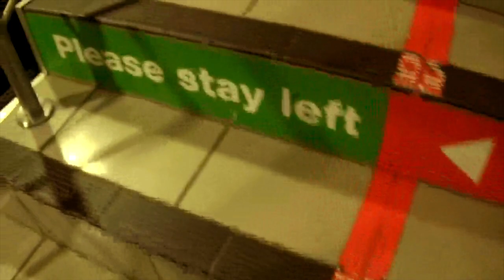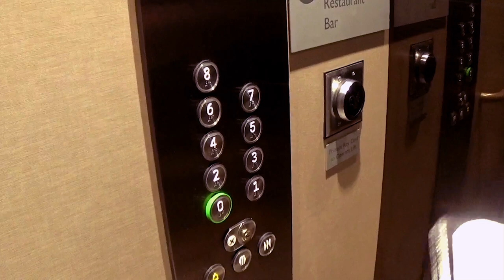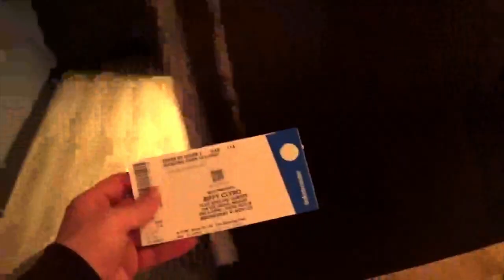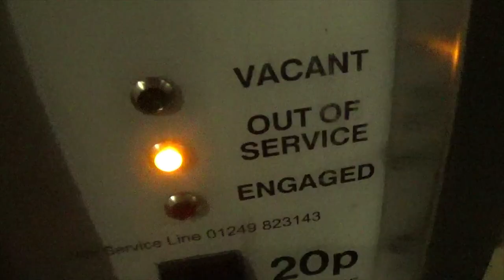Belfast 2022: Vlog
Josh and I both travelled to Belfast to attend the Biffy Clyro Concert in the Oddessy Arena.